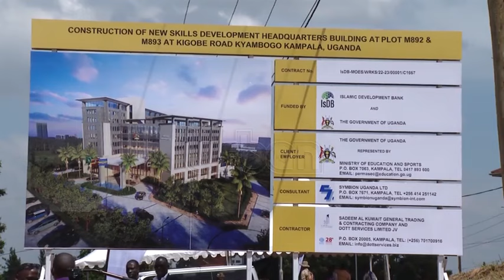Education ministry offices construction launched